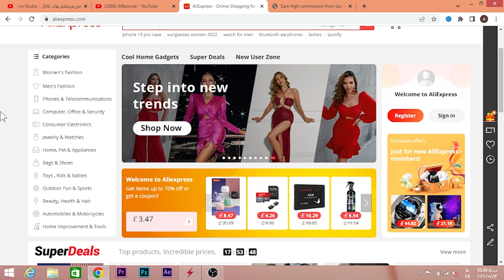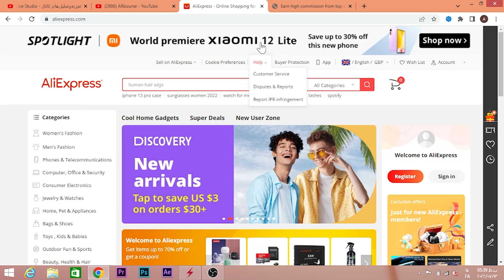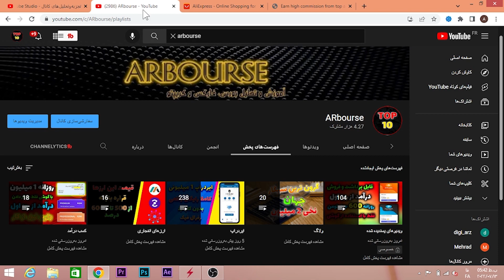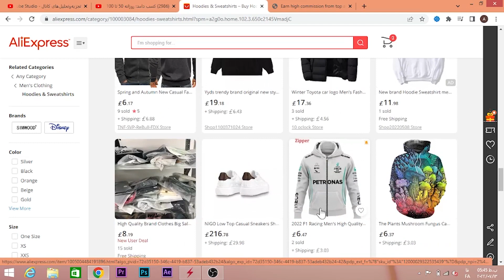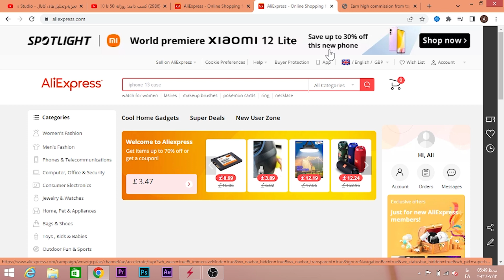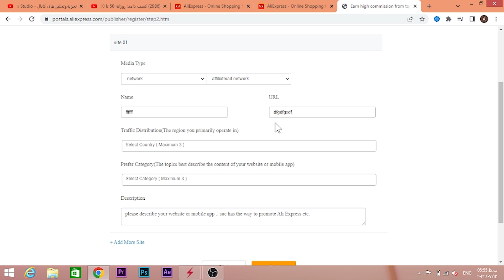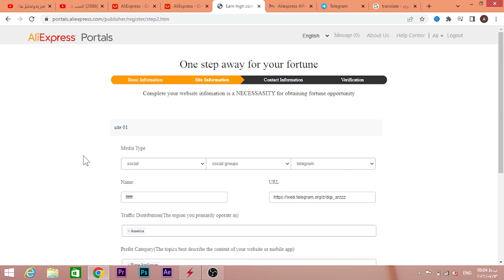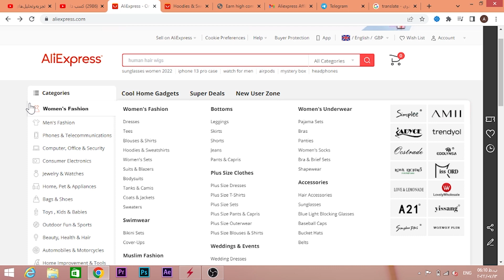کسب درآمد روزانه 2 میلیون از علی اکسپرس فقط با همکاری در فروش و دور زدن مشکلات ایرانیا - پارت 1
دوستان این ویدیو تو 2 یا 3 پارت منتشر میشه

00:00 مقدمه کسب درامد
02:50 کسب درآمد

کسب درآمد روزانه 2 میلیون واقعی فقط با همکاری در فروش دارای حساب داخلی و دور زدن مشکلات ایرانیا

arbourse
earn money
کسب درآمد
کسب درامد